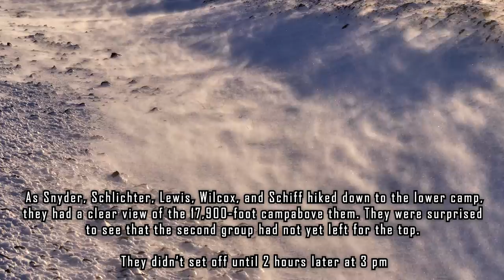Mountain Climbing Gone WRONG | The INFAMOUS Mount Denali Disaster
In July of 1967, 12 young strangers set off on an adventure of a lifetime to climb North Americas largest mountain, mount Denali. What started off as a dream climb for the Wilcox expedition soon turned into an arctic nightmare which saw seven of the men lose their lives in on of Americas deadliest ever mountaineering tragedy. This is the infamous story of the Mount Denali disaster.

That night on July the 18th, as they descended down from the summit, mount mckinley was hit with one of the worst storms ever recorded with winds of up to 300mph.

- Motion Array​​
Music